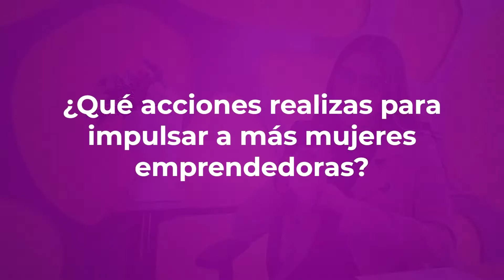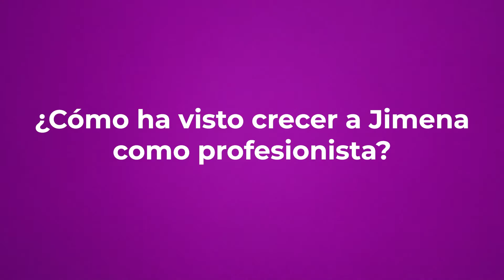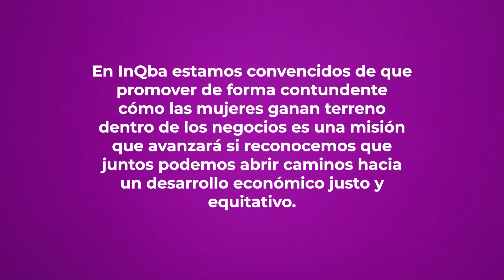¡Juntas Ganemos Terreno! | InQba | Jimena Roldán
InQba es la escuela de negocios que te prepara para que puedas crear y dirigir empresas rentables, a través de una línea de emprendimiento única en México. Conoce nuestras licenciaturas e inscríbete.